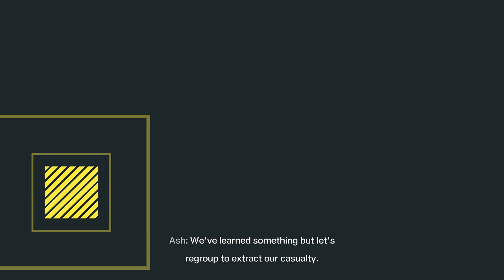Rainbow Six Extraction NFT (Funny Moments)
all my friends channels
Momentary Ink